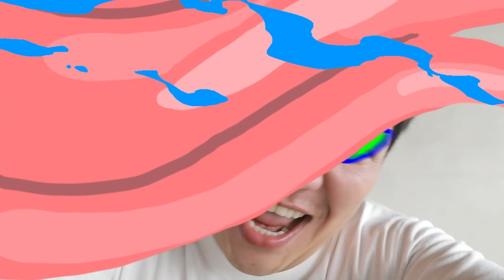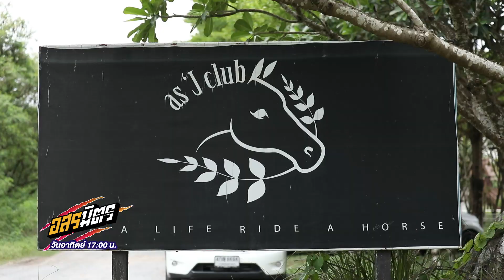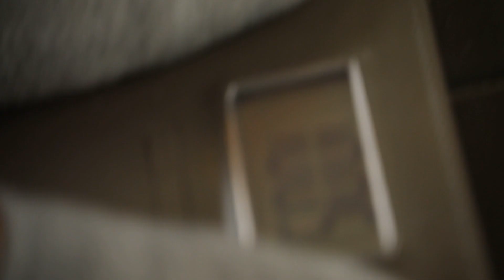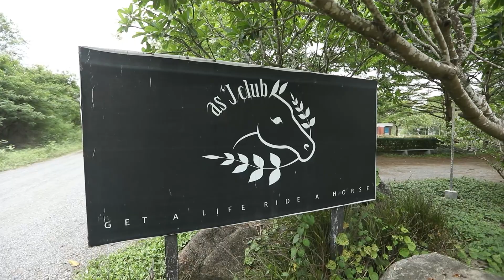อสรมิตร EP.4 | อสรมิตรรับเชิญ : อาไท-อ๊อด ปากดี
อสรมิตรเทปนี้ เตรียมพบกับความฮาจาก “อาไท” และ "อ๊อด ปากดี” ที่ 3 พิธีกรอสรมิตรยังต้องขอซูฮก
และการดวล “ฟู้ด รูเล็ต แมลง” ไม่รู้ว่างานนี้จะอิ่มหรือจะอ๊อก!!!
ก่อนไปดูลีลาการขี่ม้าของแก๊งอสรมิตรและมิตรรับเชิญ อยากรู้ ลีลาใครดี ใครเด็ด ต้องห้ามพลาด